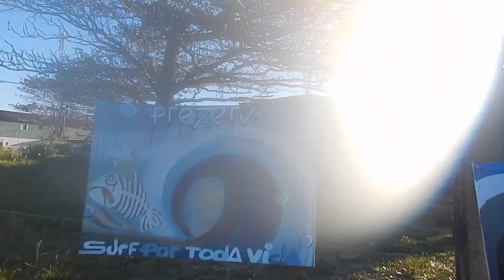AGORA EU SOU GUIA ITAPOÁ